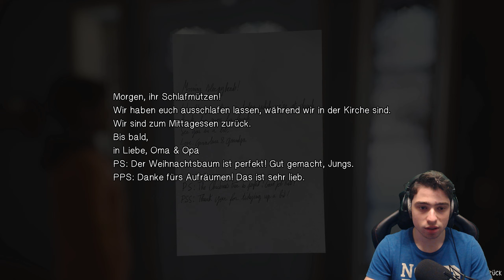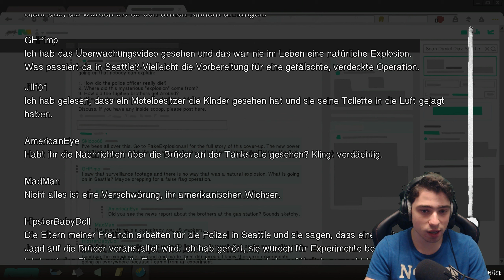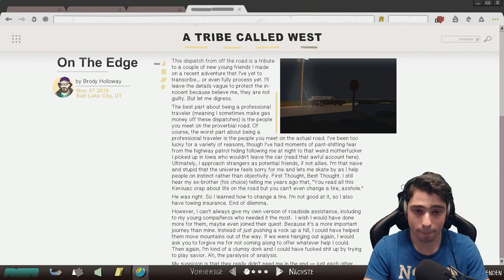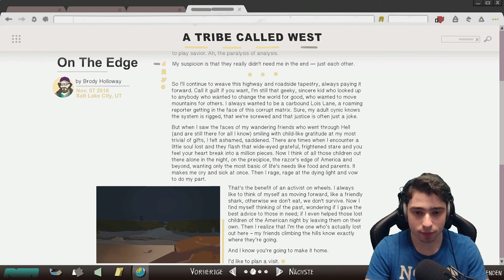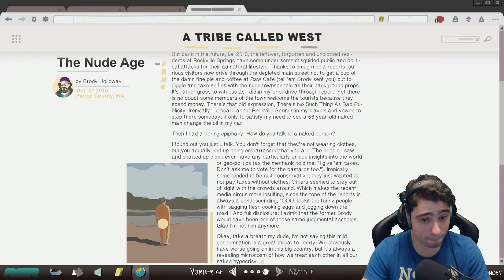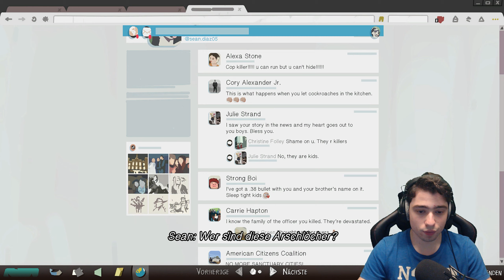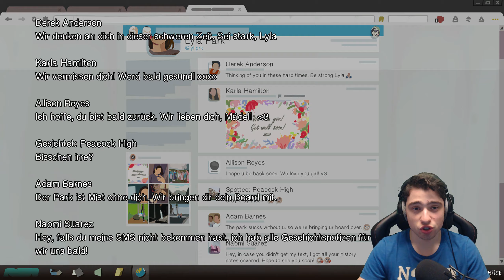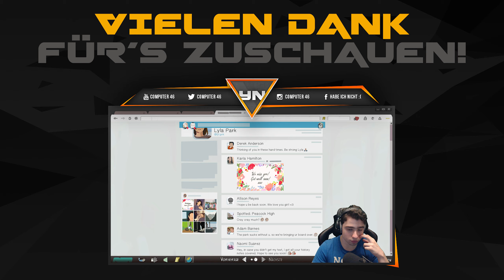Ein SEHR RISKANTES Telefonat! - Life is Strange 2 #19 - Computer 46 [DE] [WQHD]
Ein SEHR RISKANTES Telefonat! - Let´s Play Life is Strange 2 #19 - Computer 46

Das hätten wir nicht tun dürfen und ich hab es trotzdem getan. Ich habe versucht, Lyla zu erreichen, die Freundin von Sean, die wir leider alleine lassen mussten... xD